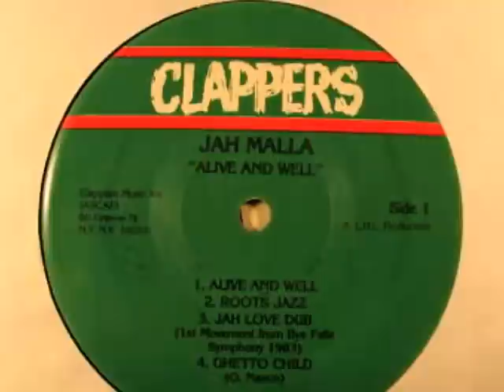JAH MALLA - Get Up And Fight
JAH MALLA - Get Up & Fight
reggae music